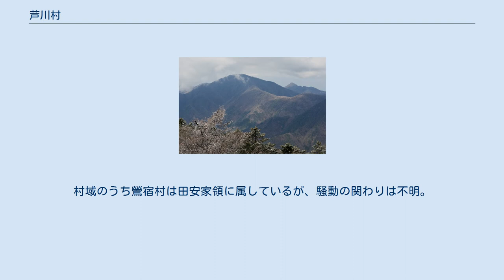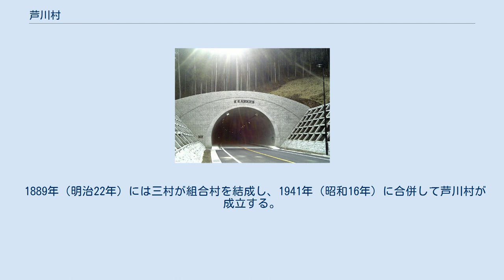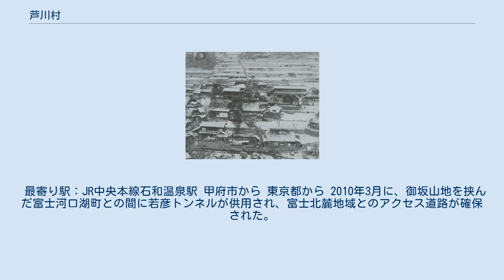芦川村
芦川村（あしがわむら）は、山梨県にあった村。
 2006年8月1日、笛吹市への編入合併により同村及び東八代郡は消滅した。
 1959年頃の村の中心部 甲府盆地と富士山の間の御坂山地の中央部にある山村であり、笛吹市との編入合併直前は県内の自治体で一番人口が少なかった。
スズランの群生地がある。
 東八代郡の最南端、山梨県を「国中地方」と「郡内地方」に分ける御坂山地にある山村。
 富士川の支流芦川の源流部にある。
 また、2006年3月1日に中道町が甲府市に編入されたことで、東八代郡で唯一の自治体となっていた。
 冬季には雪に閉ざされる 1945年頃撮影 『吾妻鏡』に拠れば、平安時代後期の治承4年（1180年）10月13日には甲斐源氏の一族が甲府盆地から富士北麓に至る若彦路を通過したとされる。
若彦路のルートは鳥坂峠を越えて上芦川に達し、大石峠を越え都留郡大石（富士河口湖町大石）に至ると考えられている。
戦国時代には中道往還が甲斐・駿河間を結ぶ道として発展し、若彦路の重要性は低下する。
 天正10年（1582年）の織田信忠禁制に拠れば、中芦川・上芦川は鳥坂峠を挟んだ竹居（笛吹市御坂町・笛吹市八代町）と一帯の地域で、「竹井足河惣郷」と称されたという。
これに対して、鶯宿（おうしゅく）は芦川上流域が含まれる九一色郷に属した。
鶯宿は江戸時代にも中世以来の諸役免許の特権を持ち、商業活動を行った。
 江戸時代には上芦川村・中芦川村・鶯宿村が成立する。
九筋二領では上芦川村・中芦川村は八代郡小石和筋に属し、鶯宿村は八代郡中郡筋に属した。
領主支配は、『慶長古高帳』によれば江戸初期には上芦川村・中芦川村が幕府直轄領、鶯宿村は旗本・渡辺氏領。
『元禄郷帳』では旗本・新庄領も存在している。
宝永2年（1705年）には三村とも甲府藩領となり、享保9年（1724年）には甲斐一国の幕府直轄領化にともない幕領・上飯田代官所支配となる。
延享3年（1746年）には鶯宿村が御三家・田安家領となる。
 1868年（明治元年）5月には甲斐国の四境に24ヶ所の関門が設置され、上芦川村の若彦路の口留番所が改められ芦川関門となり、役人・手代が配置された。
明治2年10月、甲斐国の田安家領で田安領一揆が発生する。
村域のうち鶯宿村は田安家領に属しているが、騒動の関わりは不明。
 1872年（明治5年）の区制採用では三村とも八代郡第八区に属し、翌1873年（明治6年）の改正では山梨県第23区の所属となった。
三ヶ村の初代戸長は上芦川村が飯高重兵衛、中芦川村が芦沢善右衛門、鶯宿村が宮川吉造。
当初は各戸長の自宅が役場となったが、明治5年1月に中芦川村の宝珠寺内に役場が設けられ、三ヶ村は組合村となった。
1878年（明治11年）には郡区町村編制法が施行され、三ヶ村は旧来の八代郡が分割されて新たに発足した東八代郡の所属となった。
 1872年（明治5年）には学制が施行され、翌1873年（明治6年）には上芦川村では上芦川小学校が、中芦川村では中芦川学校が、鶯宿村では鶯宿小学校がそれぞれ開校した。
当初は各村の寺院や旧村会議所を校舎としていたが、1887年（明治20年）に三校が統合され、中芦川村に芦川尋常小学校が開校した。
 1889年（明治22年）には三村が組合村を結成し、1941年（昭和16年）に合併して芦川村が成立する。
三ヶ村の生業は、近世後期から近代初頭には鶯宿村で稲作が多く、上芦川・中芦川村では田地が少なく麦・雑穀を中心とする畑作や養蚕、製炭など山稼ぎが主要産業であった。
近代には養蚕が主要産業となり、副業として製炭・こんにゃく栽培を組み合わせた生業形態が成立する。
 1923年（大正12年）には鶯宿水力電気株式会社が発電所を建設する。
近年は過疎化が進行している。
 1969年4月1日に村花・村木が制定される 芦川村章 甲府市・中道町・上九一色村との合併 笛吹市との合併 国道はない。
 最寄り駅：JR中央本線石和温泉駅 甲府市から 東京都から 2010年3月に、御坂山地を挟んだ富士河口湖町との間に若彦トンネルが供用され、富士北麓地域とのアクセス道路が確保された。
 若彦トンネル北口（芦川側）